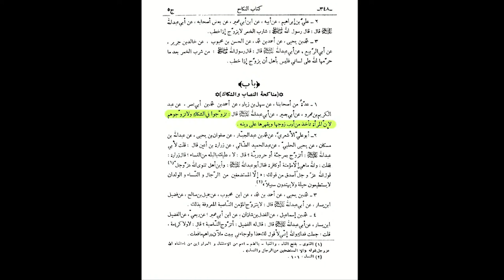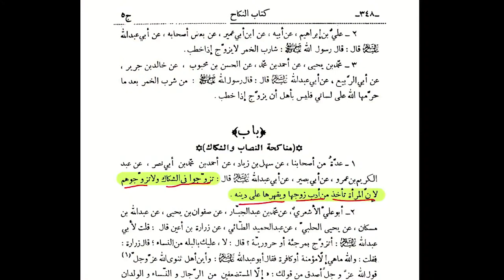Kya Suni Khandan Mein Shia Ladhki Shadi Karna Chaiay? | Imam Jaffar Sadiq as | Caller Ko Jawab | FH